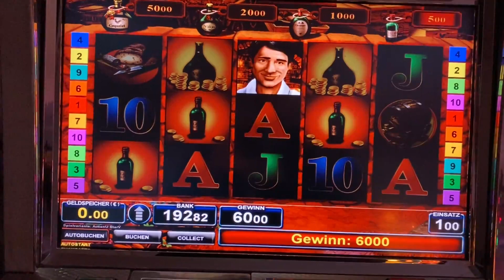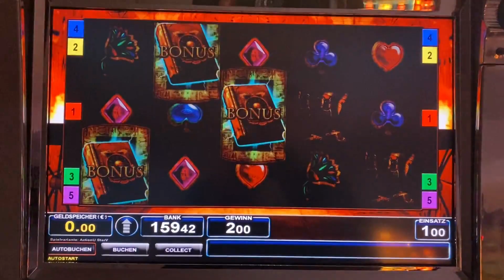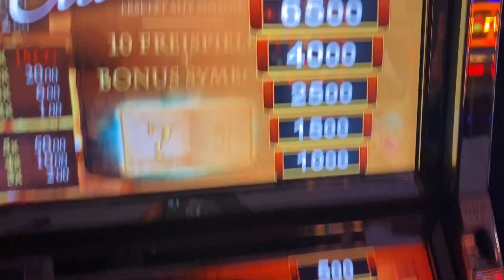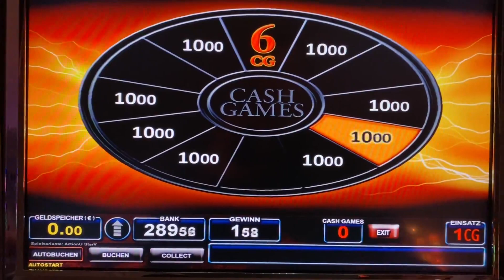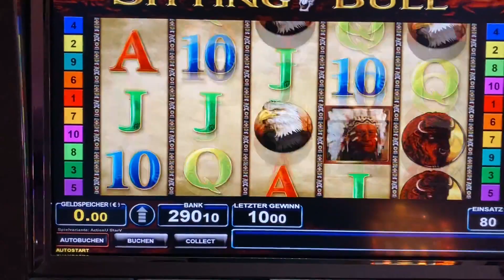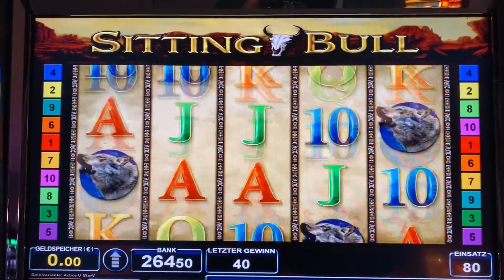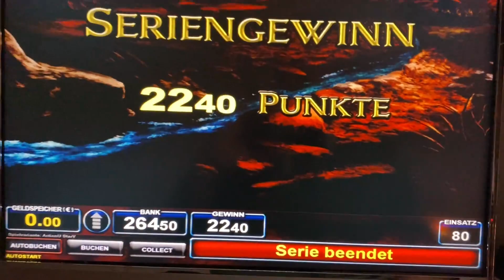👉Bally Wullf gemischte 😍🔝Serien Weinverkauf Gewinn Cashgames SittingBull🤣🔝 Zocken Spielothek Slots🤣👈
🔥✌💯Hallo Zockergemeinde, heute mal ein paar gemischte Bally Serien. Giovanni beim Wein verkaufen, Ramses Book und Sitting Bull. Ich spiele auch noch 🥇Cashgames🥇 ab. Mit überraschendem Erfolg. Schaut es euch an und VLG.😊😘👈
Jeden Tag neue Videos von vielen gängigen Spielen